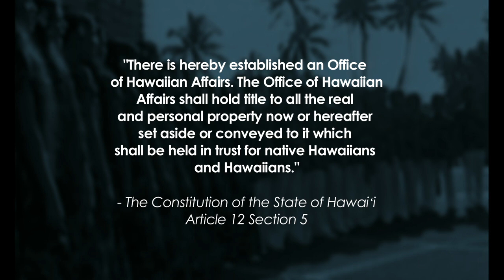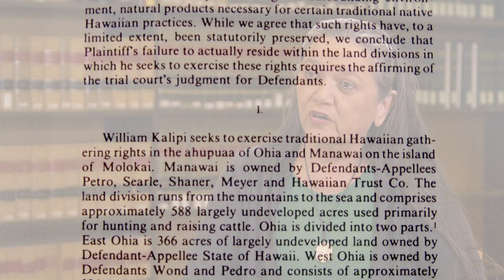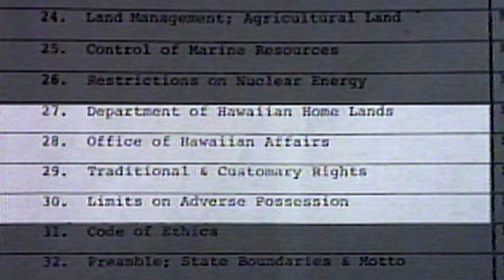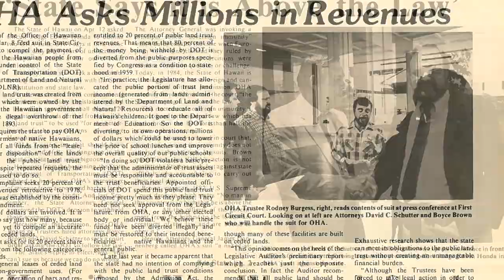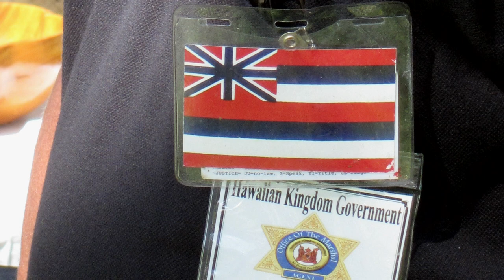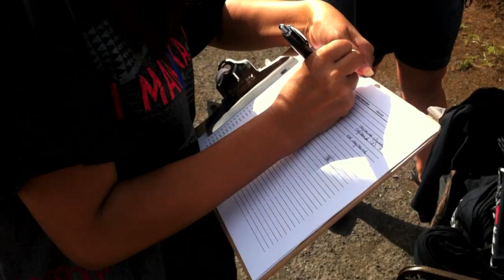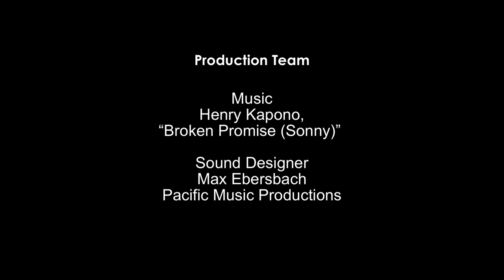Kukulu Hou: Rebuilding a Nation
Learn about the history and events that led up to the creation of the Office of Hawaiian Affairs in 1980. See how OHA is fulfilling it's kuleana as an advocate, researcher and asset manager, to support programs and legislation that help to improve the lives of Native Hawaiians, as it works towards its ultimate goal of restoring self-governance for Native Hawaiians.

Moʻolelo told by (in order of appearance):
Former Hawaiʻi State Governor John Waiheʻe, Director of Ka Huli Ao Center for Excellence in Native Hawaiian Law Melody MacKenzie, OHA Chairperson Colette Machado, OHA Trustee Peter Apo, Hawaiian Community Leader Winona Rubin, Hawaiʻi State Senator Clayton Hee, OHA Trustee Rowena Akana, OHA Trustee Robert Lindsey, OHA Trustee Haunani Apoliona, OHA Trustee Oswald Stender, OHA Trustee John Waiheʻe IV, and OHA Ka Pouhana Kamanaʻopono Crabbe.